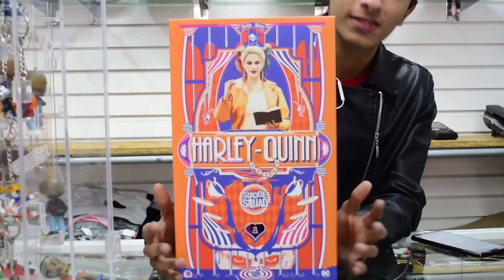Revisando la tienda LIMITED EDITION ! + sorteo